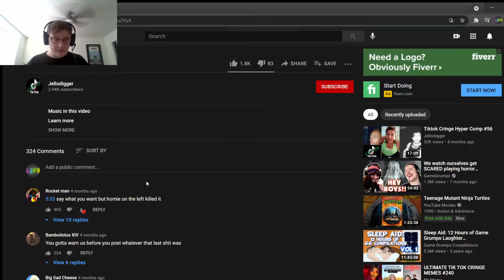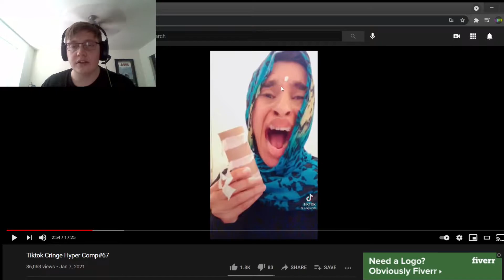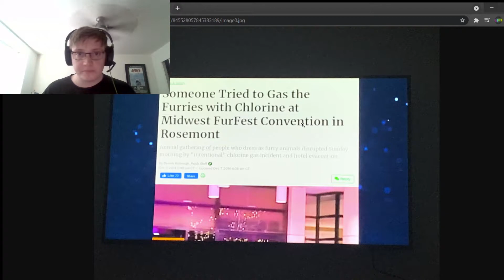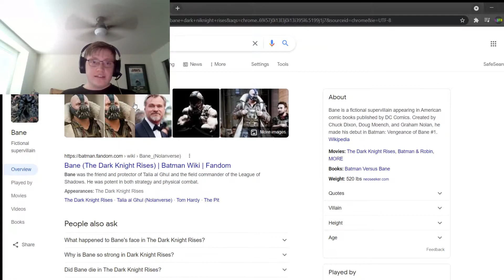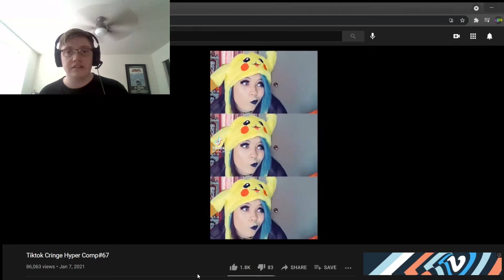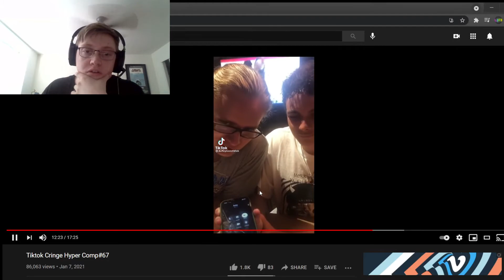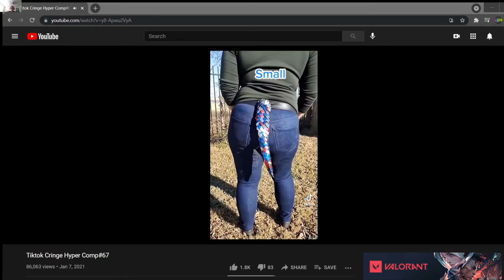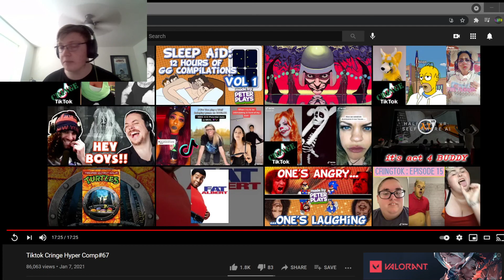SAVE ME FROM EVERYTHING